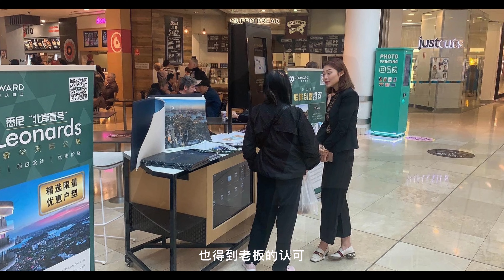她青春靓丽，性格开朗，曾经是悉尼名校毕业生，曾经是一名小有名气的网红博主，她给自己的人生做了如何的选择和规划？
她青春靓丽，性格开朗，曾经是悉尼名校毕业生，曾经是一名小有名气的网红博主，她给自己的人生做了如何的选择和规划？她的故事，是不是也可以让你看到不一样的自己呢？